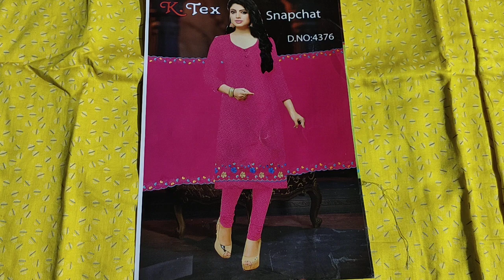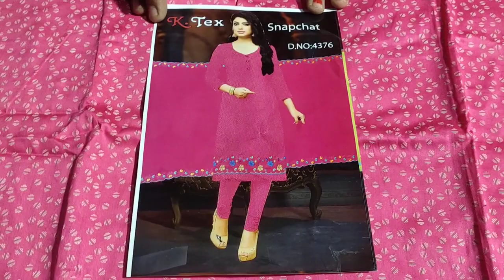AK Tex ke suit order number.8307640393